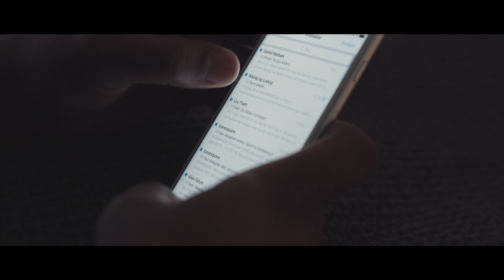Well Dressed - Virgil Nicholas